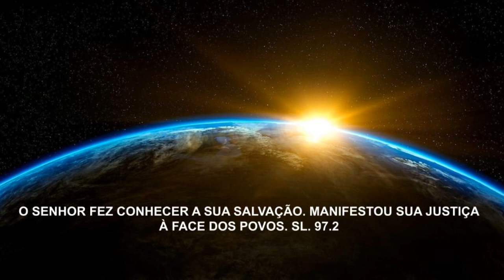22 FEVEREIRO - ANJO MIHAEL - ANJO CABALÍSTICO DO DIA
OITAVO ANJO DO CORO DAS VIRTUDES - o regente deste ciclo é O PRÍNCIPE RAPHAEL - e o anjo do dia 22 DE FEVEREIRO,  MIHAEL - FAVORECENDO OS RELACIONAMENTOS

PARA BAIXAR GRATUITAMENTE A TABELA DOS ANJOS COM DATA DE NASCIMENTO CLIQUE NO

OS 72 NOMES DE DEUS - EM PDF - DIRETO DO SITE DE IAN MECLER - GUIA PRÁTICO

PARA COMPRAR OS LIVROS DE PAULO LIMA